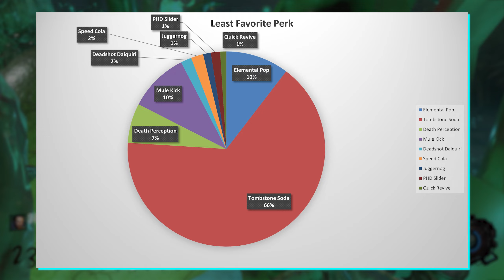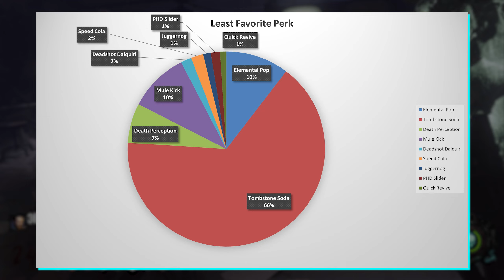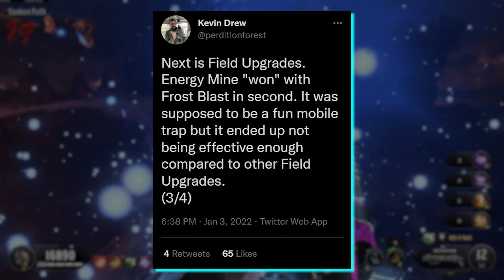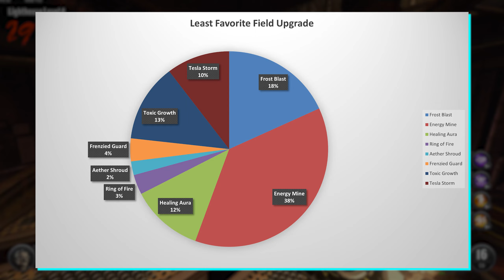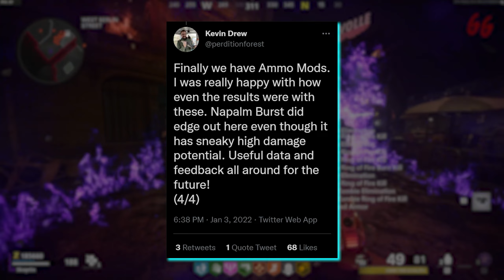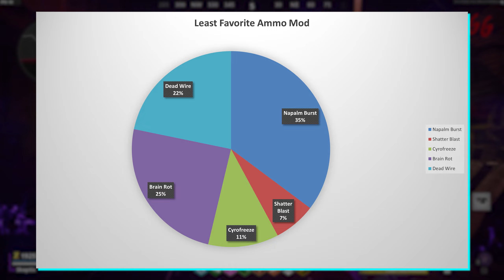Treyarch Cutting Classic Perks, Ammo Mods, and Field Upgrades for NEXT Zombies Game?!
Solo Player Main Quest & Boss Fight Guide For Forsaken
Is Round Based Zombies Gone For Good?
Why Is Onslaught So Awful?!

✏️ Tentative Schedule:
- Videos: Uploaded Regularly
- Streams: M, W, & F or Sat
- VGNS or Podcast: Sunday

📱 Other Socials

Don't forget to check out the second channel called theBit!  Where there will be reactions to content that doesn't quite fit this channel; as well as clips from the brand new podcast!

*Do not feel pressured to donate, make sure you have your parents permission if you are under the age of 18 and do not bank on your own*